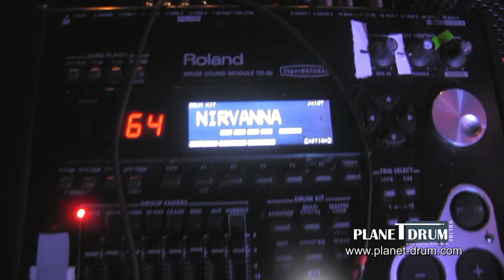Will Hunt interview 2019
Will Hunt interview during the Nirvanna European Tour performing with the THIRST.

The band consists of: Clayton Sturgeon (guitar and vocals), Ryan Salamone (bass) and the energetic Will Hunt (drums).  In each show the three musicians will present their new unpublished project. THIRST, this is the name of the band that offers catchy and enthralling melodies, without ever forgetting its grunge roots. A rock record with remarkable lyrics that convey messages and emotions. A gritty and refined sound at the same time. A great energy and an exciting live show.